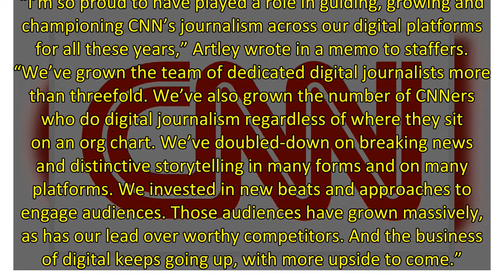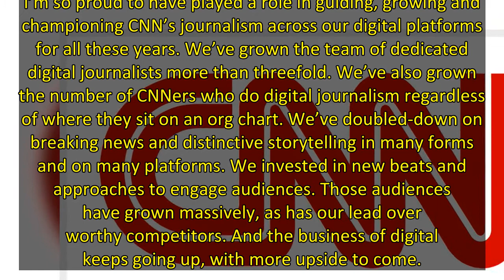Top CNN Digital Executive Meredith Artley To Depart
Meredith Artley, who has been senior vice president and editor in chief of CNN Digital Worldwide, told staffers on Friday that she was departing the network.
She’s the latest executive to exit after CNN got a new corporate parent, Warner Bros. Discovery, and new leadership, with Chris Licht taking the helm on May 2.
Artley said that she will be “around for another week or two” to assist in a transition. A successor has not been named.
“I’m so proud to have played a role in guiding, growing